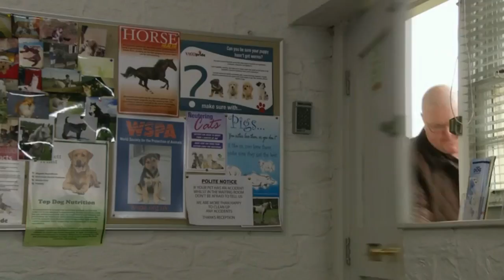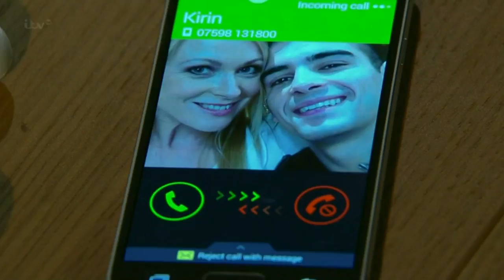(318) Vanessa Woodfield 27th April 2015 Part 2